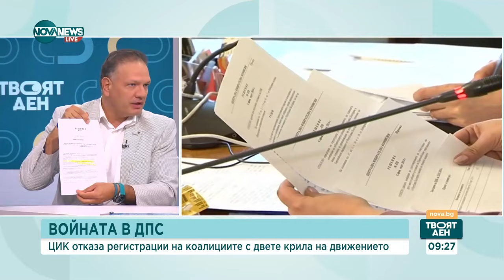Кой ще спечели битката да притежава името на ДПС - Твоят ден (10.09.2024)